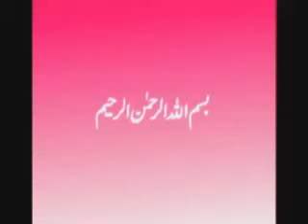~Shaikh Jalaluddin Quasmi~ - Dora e Quran - Para- 4 = Part - 1 Of 7